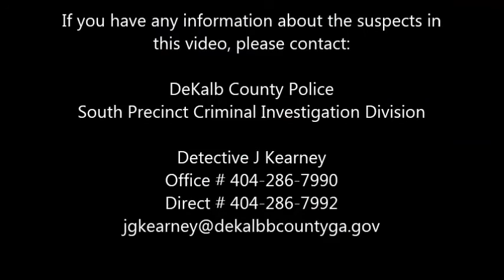17 112261 Gambling Machine Damage Video BOLO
On 11/08/2017 at 1935 hours, the pictured suspects broke open two gambling machines at the Chevron on Bouldercrest Road and I-285.  One suspect acted as a lookout while two additional suspects broke the machines and stole an unknown amount of money.  One of the suspects is seen holding a hammer that matches other recent gambling machine crimes.